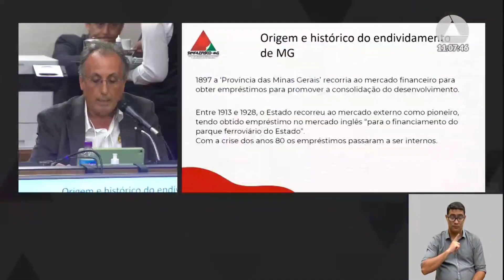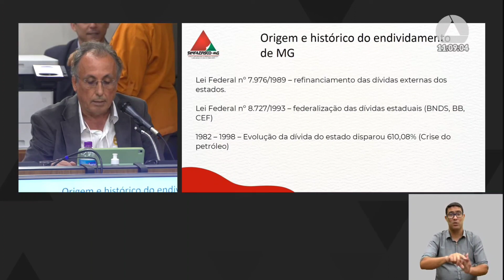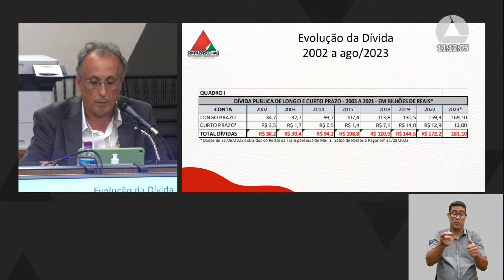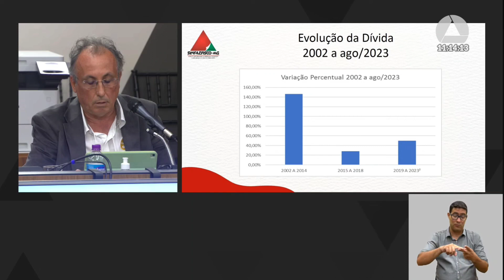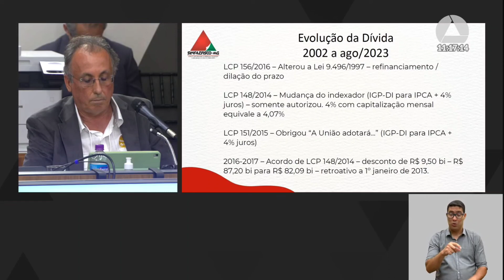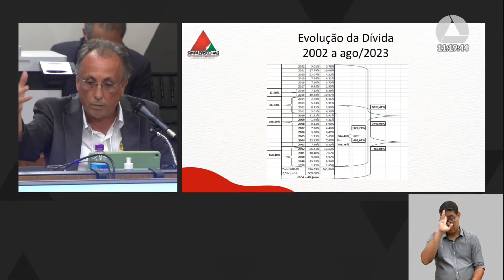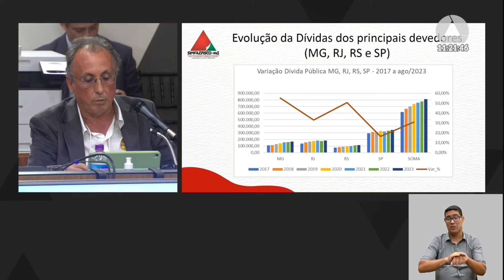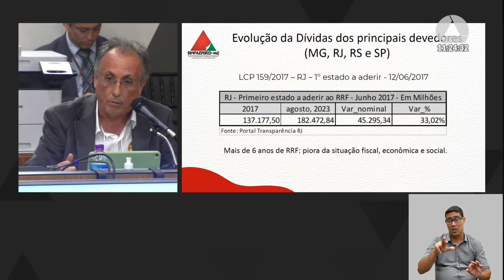João Batista Soares - Ciclo de debates Endividamento de Minas Gerais